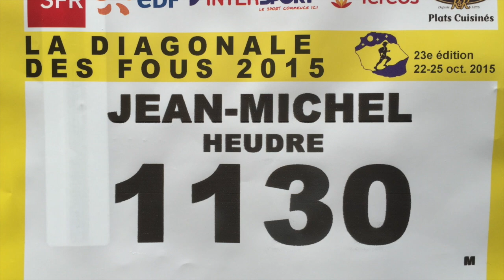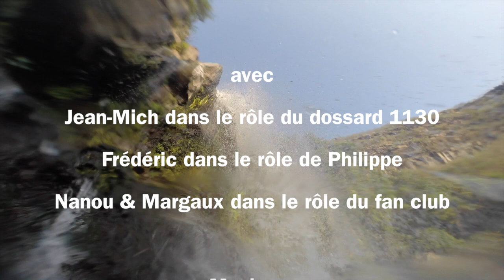Le Grand Raid de la Réunion 2015